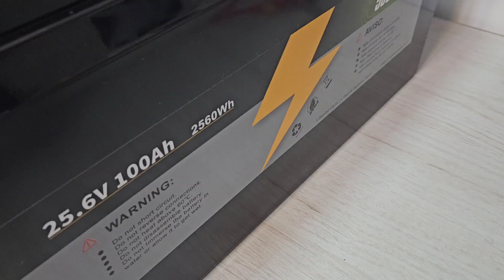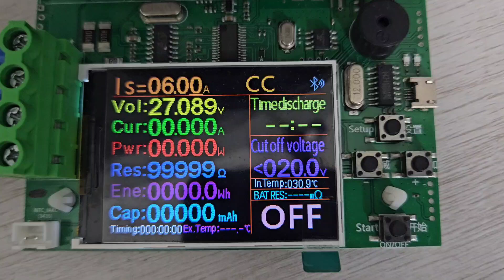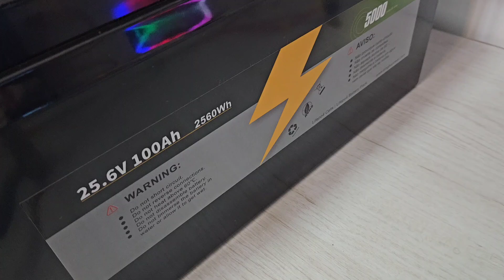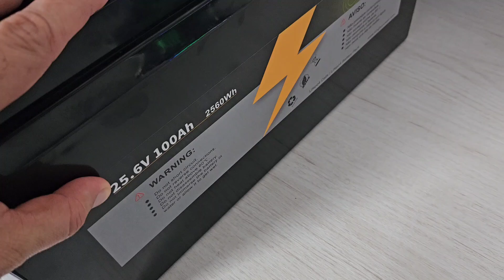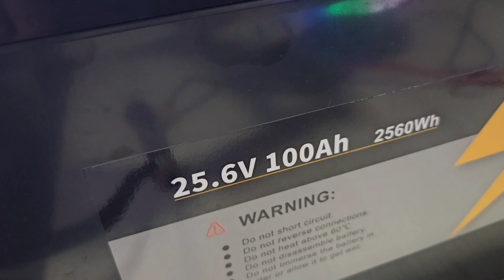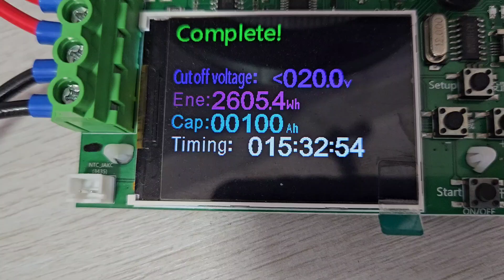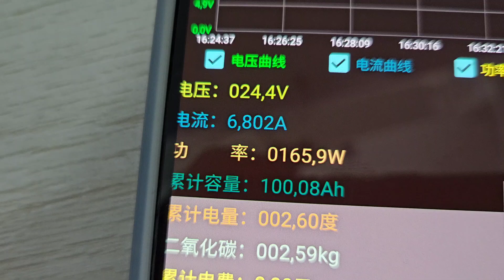🔋SUPER Bateria🔋Capacidade Real no☀️OFF GRID - hora da verdade! 24v 100AH LIFEPO4 kingbo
Essa é a verdadeira Capacidade dessa Super Bateria Montada da Kingbo 25,6v 100Ah Lifepo4
4PCS EVE100Ah Kingbo Lifepo4 Bateria
4PCS EVE105Ah Kingbo Lifepo4 Bateria
2PCS EVE206ah Kingbo Lifepo4 BR
2PCS EVE280Ah Kingbo Lifepo4 BR